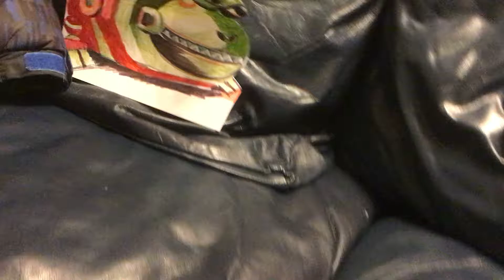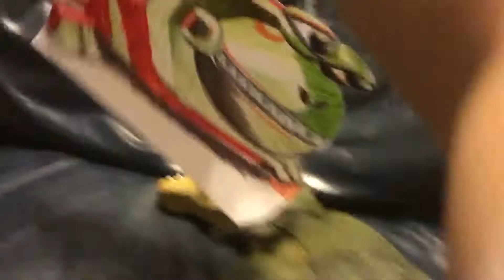T. rex vs bulblord Nintendo land Jurassic world